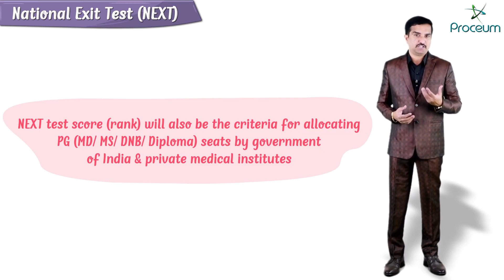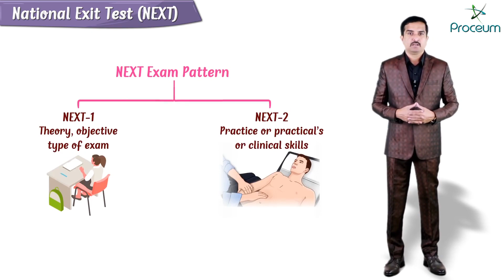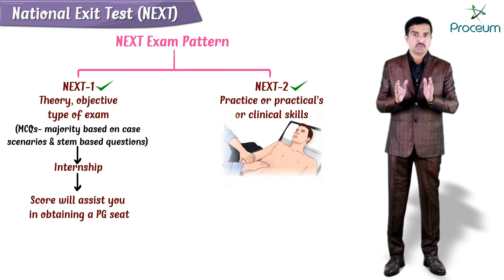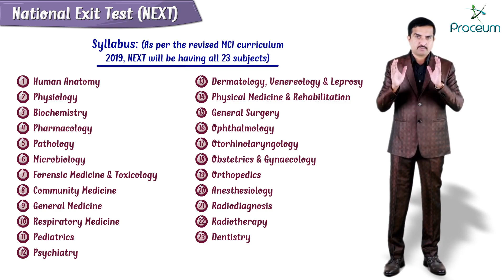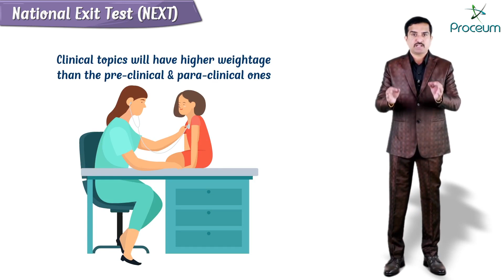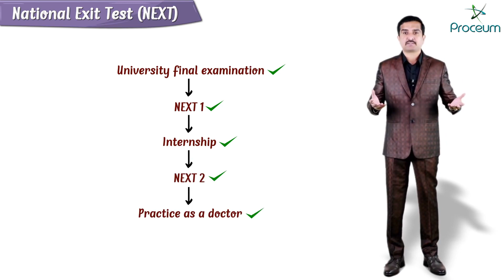National exit test 2023: Understanding NMC's CBME Curriculum, Exam Pattern, Syllabus and Preparation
National Exit Test (NEXT) : Everything you need to know

National Exit Test (abbreviated as NExT) is a proposed examination for all MBBS students in India that is required to pass the final year and obtain a license to practice medicine. Admissions to postgraduate courses will be based on the merit of a candidate in NExT. Introduced by the National Medical Commission Bill 2019, NEXT will also serve the purpose of Screening Test for Foreign Medical Graduates who are now required to qualify Medical Council of India Screening Test (Foreign Medical Graduates Examination or FMGE) and will for admission into postgraduate medical courses. In January 2020, the Ministry of Health and Family Welfare also introduced the draft National Dental commission Bill that also called for National Exit Test after BDS for dentists in India.

History
The very first amendment to the NMC bill was in February 2018, then again in March 2019. A lot of debates and discussions regarding these came up from medical practitioners and medical aspirants.

On January 7, 2019, The National Commission for Indian System of Medicine Bill, 2019 (abbreviated as "National Medical Commission Bill" or "NMC Bill") was introduced in Rajya Sabha by Shripad Yesso Naik, Minister of State for AYUSH.

On July 17, 2019, The Union Cabinet approved the Bill with a purpose to unify all the medical entrance examinations and setting uniform standards for Indian System of Medicine.

Among other reforms, NMC Bill sought to introduce the National Exit Test in the Indian System of Medicine. In year 2020 the Medical Council of India was replaced with a new authority that is called National Commission for Indian System of Medicine (abbreviated as National Medical Commission or NMC).

The National Medical Commission released draft regulations in 2021 on foreign medical graduates (FMGs) that amends the requirement for the Foreign Medical Graduate Exam. Starting in 2022, overseas graduates will be required to qualify the new National Exit Test (NExT) in place of the Foreign Medical Graduate Exam (FMGE). Candidates intending to practice in India will have to clear NExT, within two years of completing their medical studies abroad. The draft regulation is expected to become official when published in the next gazette.

Criticism
A lack of provision for repeaters and failures of the test was cited as a concern. However, it was clarified that the exam will have no cap on the number of attempts.